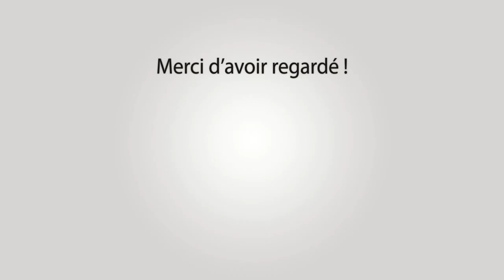BEAUCAIRE Abrivado Longue 14-07-2022 🌞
~► Outro : YLLiBzify